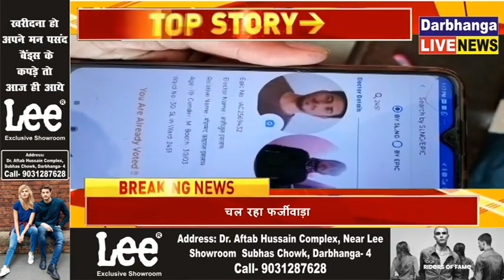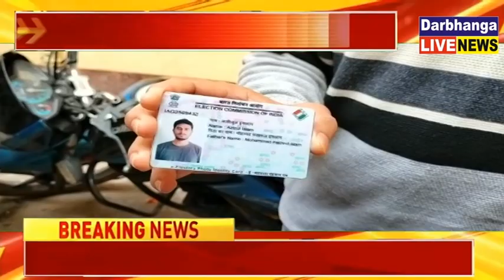दरभंगा नगर निकाई चुनाव 2022 में चल रहा फर्जीवाड़ा